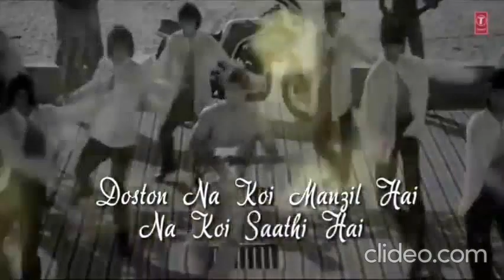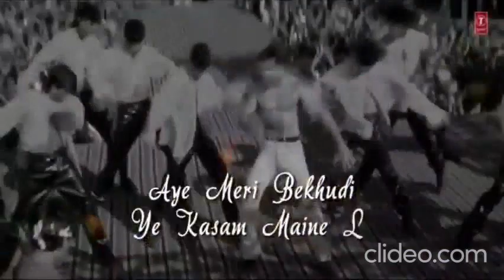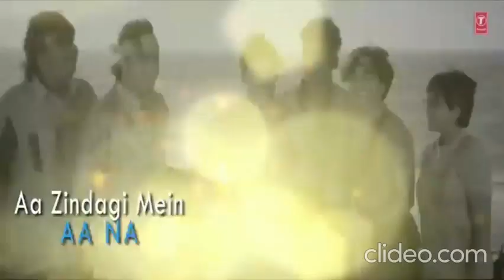O O Jaane Jaana by Tanumoy Kumar Ghosh